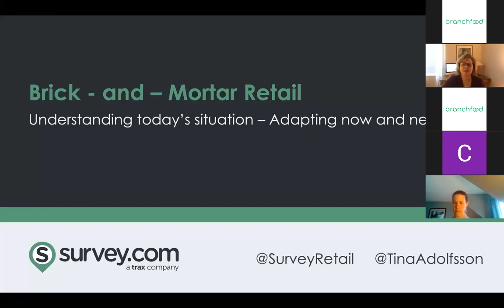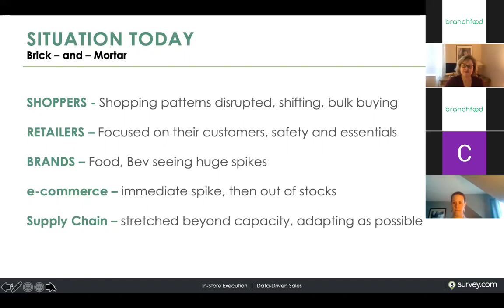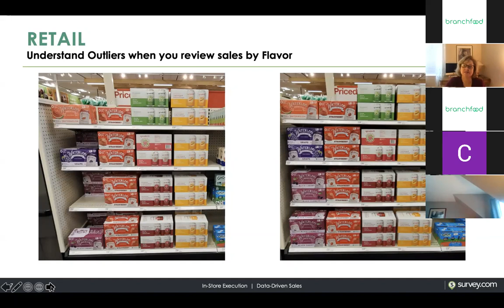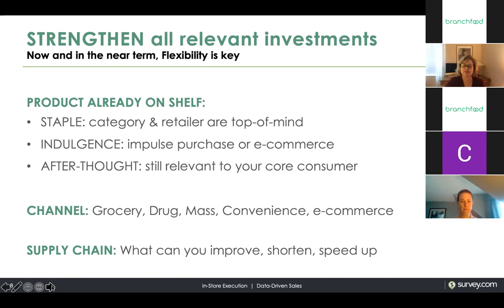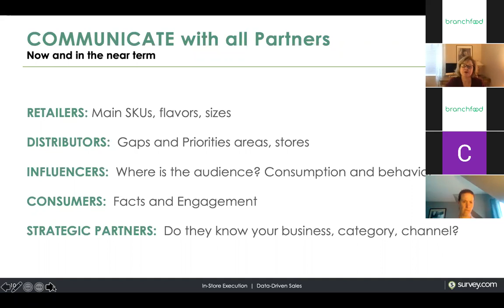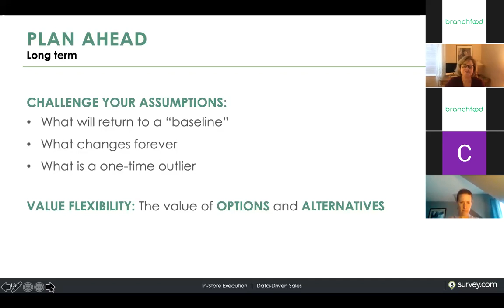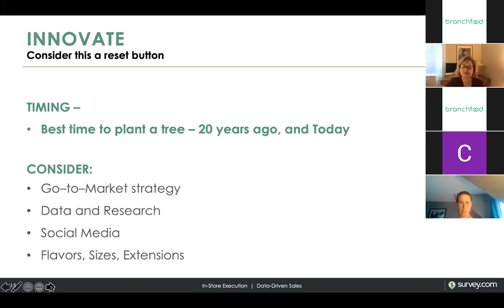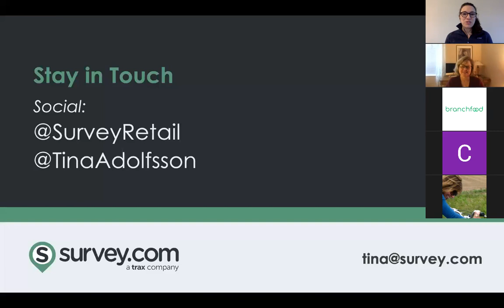Decoding CPG Sales and Trends in the Time of COVID-19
The COVID-19 crisis has led to unique and potentially long-lasting changes in consumer buying habits and sales for brands big and small. Retailers are adapting quickly to serve communities and streamline shopping. In this presentation, you'll learn how to decode changes in sales, optimize merchandising and digital efforts, and how to manage retail relationships through these turbulent times. Tina Adolfsson is a VP Survey.com, an on-demand retail services platform that helps consumer brands win in brick-and-mortar retail. Tina's experience spans 20+ years of business development strategy, finance, and brand to market strategy for consumer goods companies including Procter & Gamble, Ralph Lauren, and more.

Branchfood's Support Series is a daily series of virtual talks designed to help food entrepreneurs, innovators, and business owners navigate the uncertain times of COVID-19. Each session features one topic and one speaker who can provide practical insights on managing your food business during this challenging time. Tune in from 1:00-1:30 pm EST and spread the word!